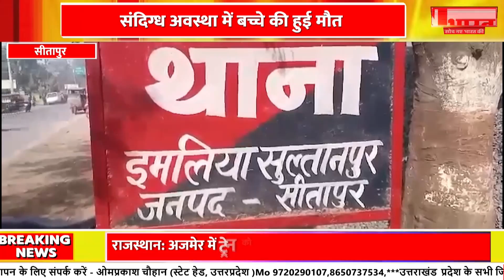Sitapur : संदिग्ध अवस्था में बच्चे की हुई मौत | N Bharat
Sitapur : संदिग्ध अवस्था में बच्चे की हुई मौत | N Bharat#nbharat